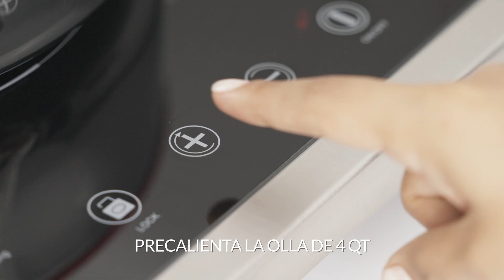Cremoso de Brócoli, Queso y Papa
𝗥𝗶𝗻𝗱𝗲: 4 a 6 porciones
𝗧𝗶𝗲𝗺𝗽𝗼 𝗱𝗲 𝗽𝗿𝗲𝗽𝗮𝗿𝗮𝗰𝗶𝗼́𝗻: 30 minutos
𝗨𝘁𝗲𝗻𝘀𝗶𝗹𝗶𝗼 𝗱𝗲𝘀𝘁𝗮𝗰𝗮𝗱𝗼: Olla de 4 cuartos

𝗜𝗻𝗴𝗿𝗲𝗱𝗶𝗲𝗻𝘁𝗲𝘀
3 cucharadas de mantequilla
1 libra de papas, cortadas en cuadros grandes
1 cebolla blanca grande, picada en cuadros pequeños
6 tazas de caldo de vegetales o caldo de pollo
1 brócoli (1 libra aprox.), separado en floretes
2 tazas de leche entera
Sal y pimienta al gusto
1 manojo de perejil
½ taza de queso crema
1 taza de queso mozzarella, rallado
¼ taza de queso parmesano, rallado

𝗣𝗿𝗲𝗽𝗮𝗿𝗮𝗰𝗶𝗼́𝗻:

1. Precalentar la Olla de 4 cuartos a temperatura media-alta de dos a tres minutos o hasta que, al rociarle unas gotas de agua, estas no se evaporen y rueden sobre la superficie.

2. Derretir la mantequilla; agregar la papa y la cebolla. Cocer removiendo ocasionalmente hasta que la cebolla se torne transparente.

3. Agregar el caldo de vegetales y tapar la olla con la Válvula Redi-Temp® abierta. Cocinar a fuego medio-bajo hasta que la válvula suene. Colocar el Colador pequeño con el brócoli y tapar de nuevo con la válvula cerrada. Cocinar 10 minutos más o hasta que el brócoli esté cocido.

4. Retirar el colador con el brócoli, tapar de nuevo la olla con la válvula cerrada y cocinar 5 minutos más, o hasta que la papa esté cocida. Apagar el fuego y dejar que la preparación se enfríe a temperatura ambiente.

5. En la Licuadora Power Blender de Royal Prestige®, procesar la preparación de la olla con el brócoli cocido, la leche, queso crema, queso mozzarella, sal y pimienta al gusto, hasta obtener una consistencia homogénea.

6. Regresar la crema a la olla y ponerla al fuego, con la olla tapada y la válvula abierta. Cocinar a fuego medio-alto hasta que suene la válvula de nuevo. Probar y añadir sal al gusto, si es necesario.

7. Para servir, espolvorear queso parmesano y acompañar con crutones.